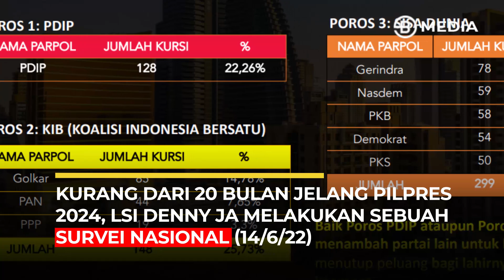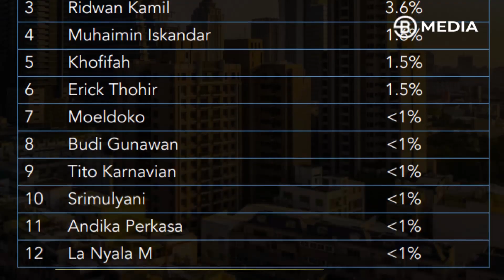SURVEI LSI TERBARU BAKAL CALON PRESIDEN 2024 BERDASARKAN KESUKAAN MASYARAKAT !!! - BOSSMAN UPDATE